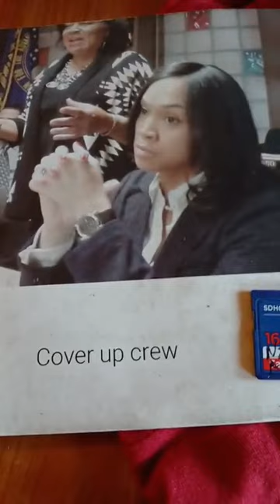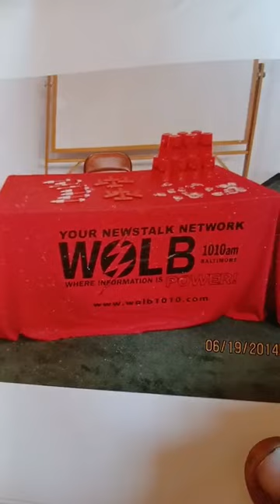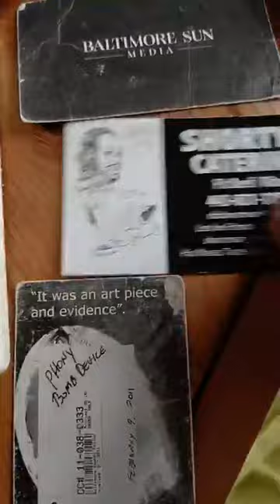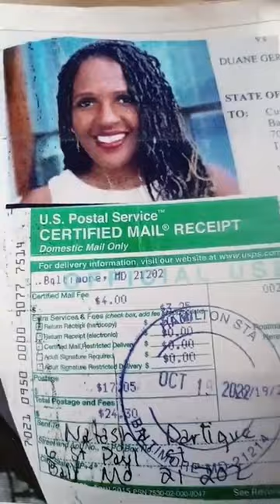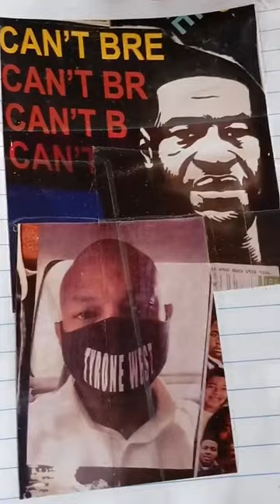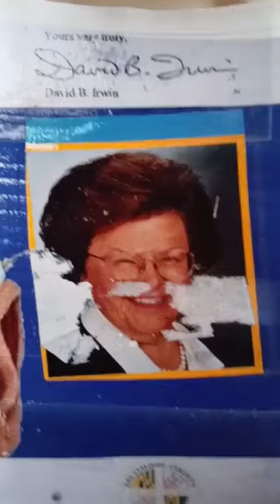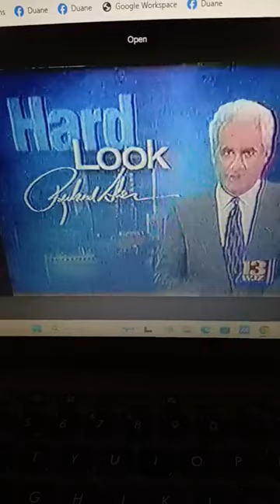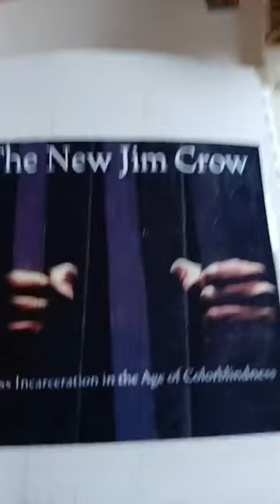Racism Don't Work Without Black Cooperation Cory McCray Marilyn Mosby Letters To Zion Brook Lierman